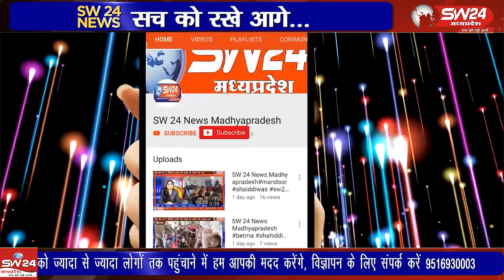संविदा स्वास्थ्यकर्मी विगत आठ दिन से नियमितिकरण की मांग को लेकर अनिश्चितकालीन धरना प्रदर्शन कर रहे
खरगोन जिले के संविदा स्वास्थ्यकर्मी विगत आठ दिन से नियमितिकरण की मांग को लेकर अनिश्चितकालीन धरना प्रदर्शन कर रहे हैं